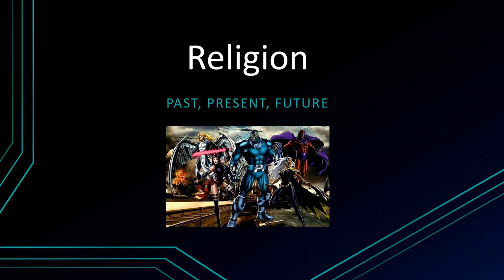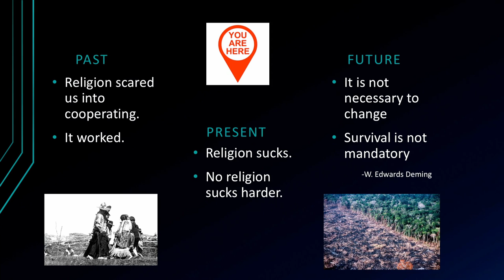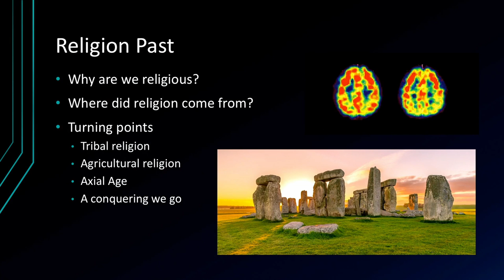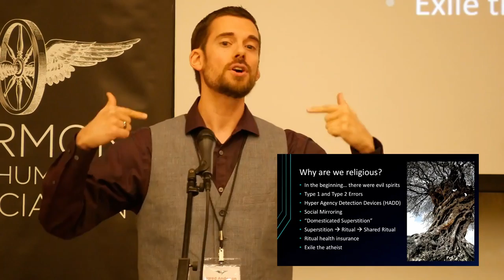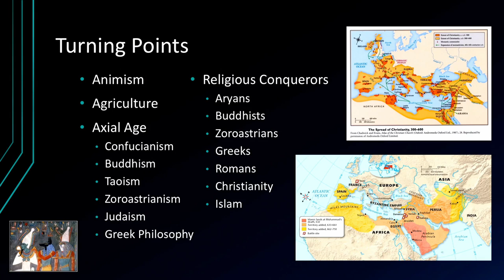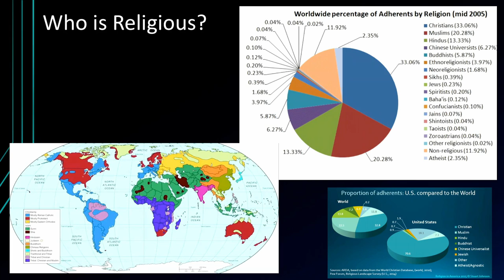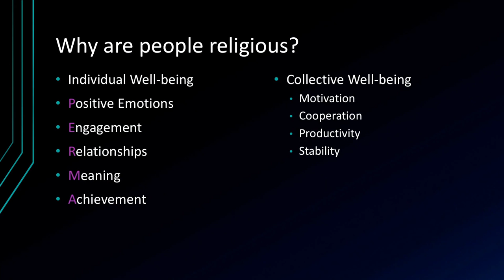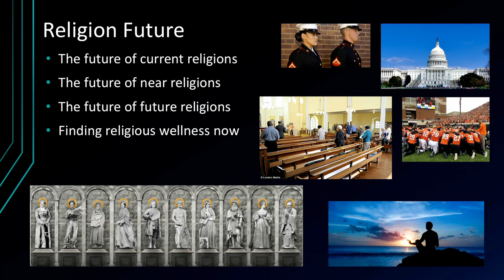"The Past, Present, and Future of Religion" by Jared Anderson